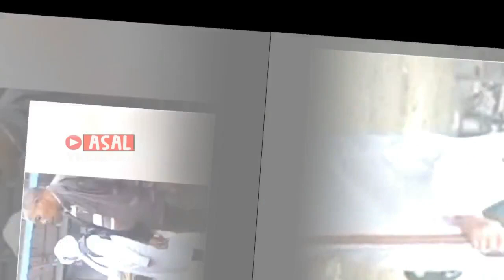Viral !! Penampakan Pria Misterius Pakai Pakaian Putih Membawa Tongkat Ingatkan Warga Tentang Ini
Lihat JUga :

VIRAL Anak Hilang Di Pohon Bambu, Tak Ada yang Lihat Selain Ibunya, Saat Ditemukan Tak Disangka